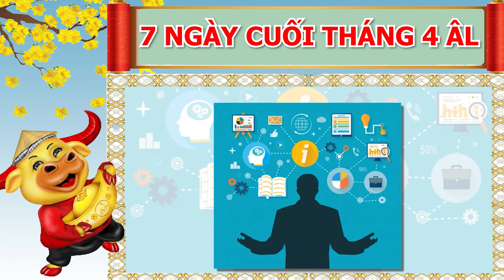TIN NÓNG CHUẨN 100% Trong 7 Ngày Cuối Tháng 4 Âm Lịch 3 Con Giáp TRÚNG SỐ 100 TỶ, Giàu Sang Nứt Két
01. Linh phù giải hạn
02. Hồ lô hóa giải Ngũ Hoàng
03. Mai Hoa Phú Quý
04. Gương bát quái tinh cầu
05. Kim bài thái tuế 2023
06. Vòng tam hợp Dần Ngọ Tuất
07. Vòng tam hợp Thân Tý Thìn
08. Vòng tam hợp Hợi Mão Mùi
09. Vòng Tam Hợp Tỵ Dậu Sửu
10. Bát bảo tâm kinh
11. Minh Quang pháp bảo cầu
12. Minh Quang pháp bảo lục giác
13. Tỳ Hưu Lộc Tài (Đồng)
14. Tỳ Hưu Khai Vận ( Bạch Ngọc)
15. Bách Niên Tụ Tài ( tụ tài lộc)
16. Song long ngọc ấn ( ấn thăng quan)
17. Kim bài ngũ Lộ Thần Tài
18. Hồ lô bình an ( treo xe)
19. Móc khóa văn xương
20. Ống bút văn xương gỗ đào
21. Bút văn xương gỗ đào
22. Bút văn xương gỗ đào nhỏ
23. Hoa mai kim tiền ( mạ vàng )
24. Các vật phẩm phong thủy khác TIN NÓNG CHUẨN 100% Trong 7 Ngày Cuối Tháng 4 Âm Lịch 3 Con Giáp TRÚNG SỐ 100 TỶ, Giàu Sang Nứt Két.
Quý vị thân mến, các bậc thầy tử vi chỉ rõ rằng, thời điểm cuối tháng 4 âm lịch được xem là khoảng thời gian đại cát đại lợi, bứt phá tài lộc, tiền bạc hanh thông đối với 3 con giáp này. Thời điểm này  3 con giáp làm ăn gì cũng thuận lợi, vạn sự như ý, giàu có hơn người. Tất cả đều nhờ được tử vi phúc tinh cao chiếu, thần may mắn và quý nhân giúp đỡ. Vậy 3 con giáp này là 3 con giáp nào? Và liệu rằng mình có nằm trong những con giáp may mắn này hay không và có những vận may nào đến với các con giáp này trong thời điểm cuối tháng 4 âm lịch? Xin mời quý vị và các bạn cùng theo dõi và tìm hiểu chương trình ngày hôm nay!